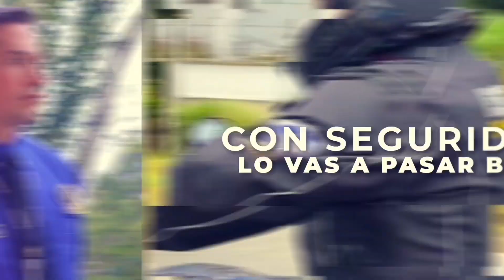Tiro al blanco - 10 de marzo